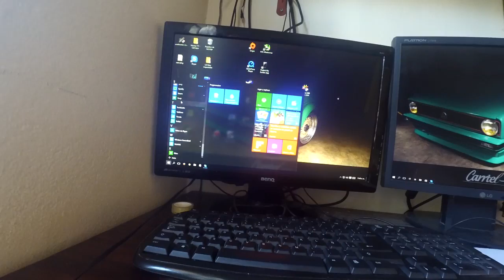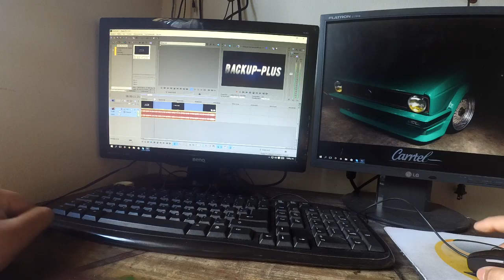E Vuelto Y Bienvenido al Canal! 60 FPS !!!!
Pues a partir de ahora Tendremos Nuevo COntenido
Abre para Mas Informacion

Sobre El Video:
Links